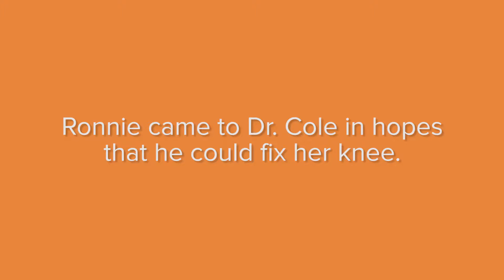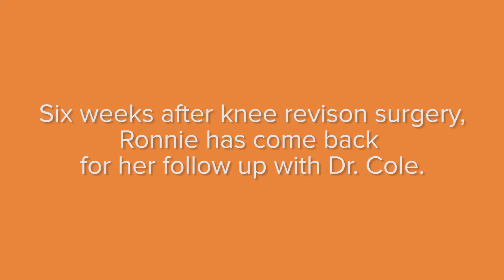Patient Perspective: Ronnie Tihal